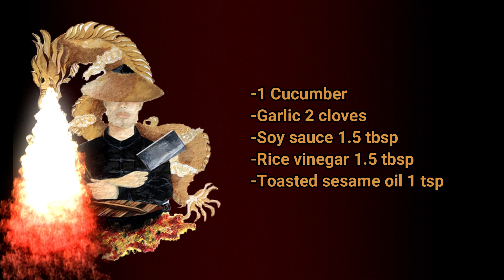Salade asiatique de concombre / Asian cucumber salad [Fast/Easy]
Bonjour

Concernant la sauce, en fonction de la taille de votre concombre les quantités peuvent varier. Faites en fonction de votre gout, mais gardez en tête qu'on utilise pour cette recette un poids égal de vinaigre et de sauce soja.
Dans cette recette la quantité d'ail est aussi variable en fonction de vos goûts.

Hello

Regarding the sauce, depending on the size of your cucumber the quantities may vary. Make it according to your taste, but keep in mind that we use for this recipe an equal weight of vinegar and soy sauce.
In this recipe the quantity of garlic is also variable according to your tastes.